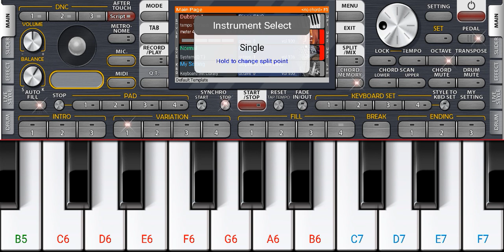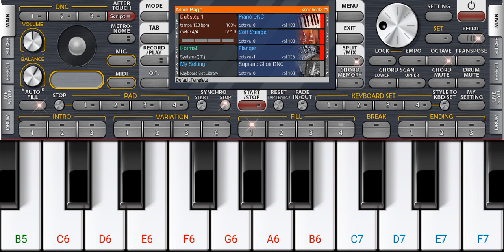ORG 24 Setting || चारो अक्टेव को एक साथ कैसे प्ले करे || Split/Mix